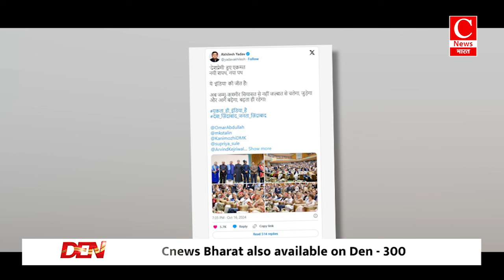सपा की तीसरी पीढ़ी की राजनीति में एंट्री? पिता अखिलेश संग नजर आई बेटी अदिति || Cnews Bharat